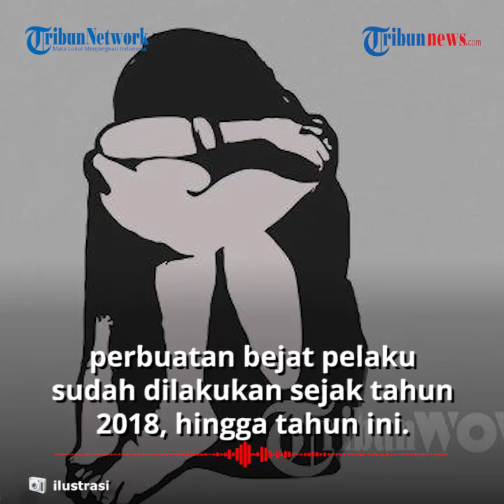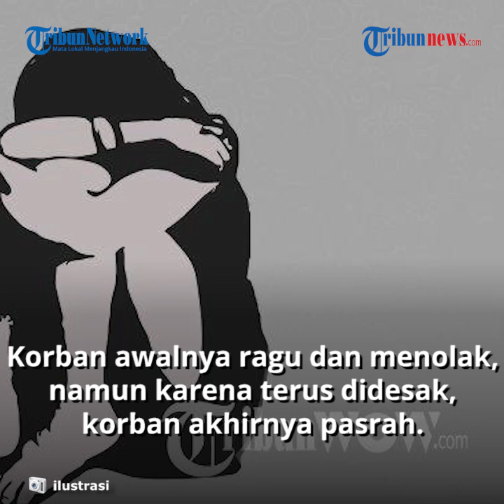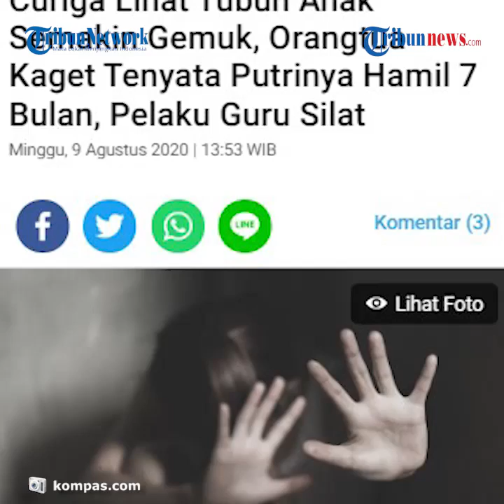Modus Transfer Ilmu Tenaga Dalam, Guru Silat Cabuli Murid selama 2 Tahun hingga Korban Hamil 7 Bulan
TRIBUN-VIDEO.COM - Seorang gadis di Kabupaten Hulu Sungai Utara, Kalimantan Selatan yakni FA (18), dicabuli guru silatnya sendiri yakni AK (58).

Aksi bejat pelaku terkuak saat orangtua korban menyadari bahwa tubuh anaknya semakin gemuk.

Ternyata korban, saat ini hamil tujuh bulan.

Dilansir oleh Kompas.com, perbuatan bejat pelaku sudah dilakukan sejak tahun 2018, hingga tahun ini.

Hal itu disampaikan oleh Kasat Reskrim Polres Hulu Sungai Utara, Iptu Kamaruddin

Kamaruddin mengatakan, Modus yang dilakukan pelaku adalah dengan berpura-pura, ingin mentransfer ilmu tenaga dalam kepada korban.

Syaratnya, korban harus disetubuhi terlebih dahulu.

Perbuatan itu dilakukan AK di padepokan silatnya saat keadaan sedang sepi.

"Dalih membujuk korban untuk memberikan ilmu tenaga dalam tetapi dengan cara berhubungan badan terlebih dahulu," ungkapnya.

Korban awalnya sempat ragu dan menolak, namun karena terus didesak hingga merasa ketakutan, korban akhirnya pasrah.

Saat ini, AK sudah mendekam di sel tahanan sementara Polres HSU.

Atas perbuatannya, pelaku dijerat Pasal 81 Ayat 1 Undang-undang Nomor 35 Tahun 2014 tentang tindak pidana persetubuhan terhadap anak, dengan ancaman kurungan 7 tahun penjara.

(Tribun-Video.com/Inung Pratama)

Artikel ini telah tayang di Kompas.com dengan judul "Curiga Lihat Tubuh Anak Semakin Gemuk, Orangtua Kaget Tenyata Putrinya Hamil 7 Bulan, Pelaku Guru Silat", Klik untuk baca: